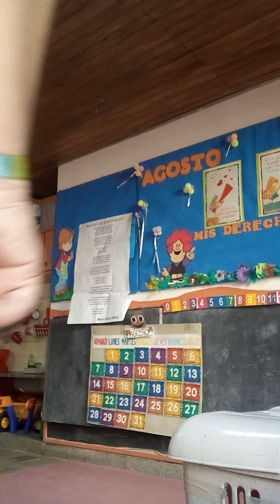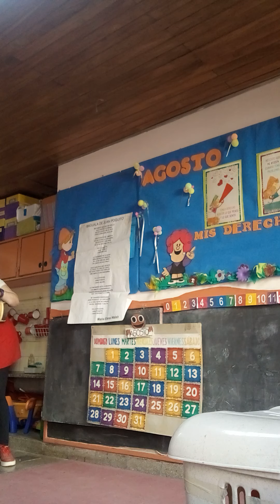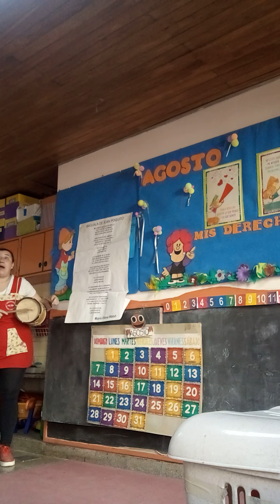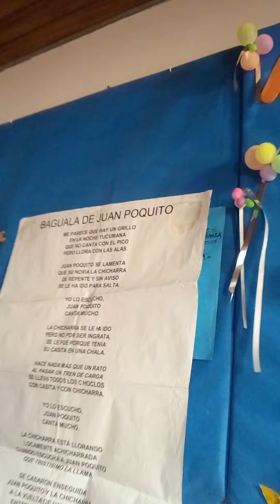Entorno Alfabetizado - Uso de la lengua escrita en Imprenta Mayúscula para leer y cantar.